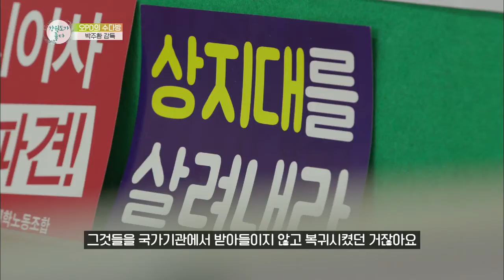박주환 감독이 관객들에게 전하고 싶은 말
191205 강원도가 좋다 [오PD의 수다방]
- 영화 감독 박주환